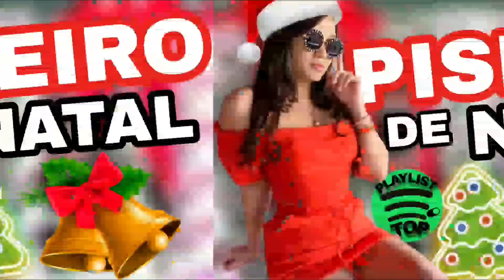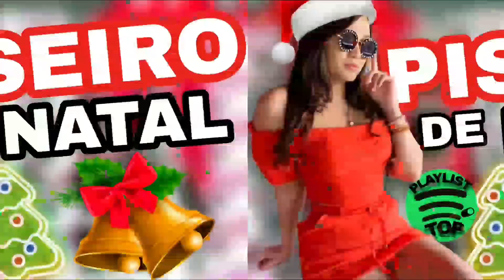PISEIRO SELECIONADO | AS MELHORES MÚSICAS DE 2023 - SELEÇÃO DAS MAIS OUVIDAS NOS PAREDÕES Ee TIK TOK